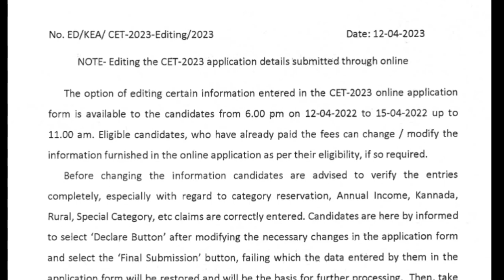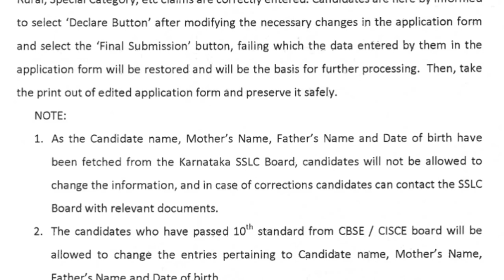Kcet 2023 latest update|important update today|students solution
Upi id:hatersvtu@ybl

kcet percentage vs rank 2022,
kcet cut off 2022,
kcet round 1 2022,
kcet round 3 2022,
kcet round 2 2022,
how to apply for kcet exam 2023,
how to crack kcet 2023 in 3 months,
how to check kcet admit card 2023,
how to fill kcet application form 2023,
how to see kcet answer key 2023,
how to apply option entry for kcet 2023,
how to download challan in kcet 2023,
how to enter option entry in kcet 2023,
kcet news ranking 2022,
what 2023,